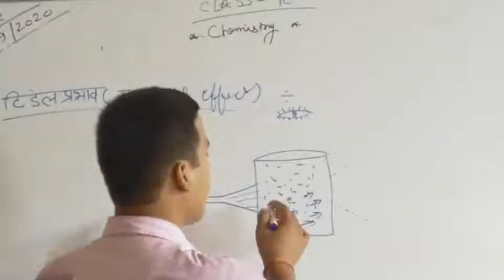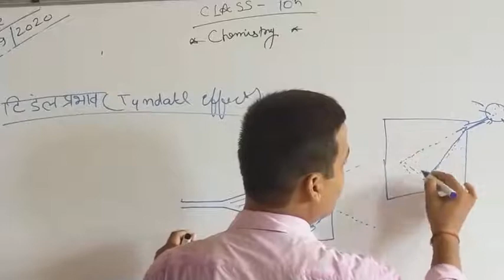Class 10 || Chemistry || Mr Harshit Shrivastav